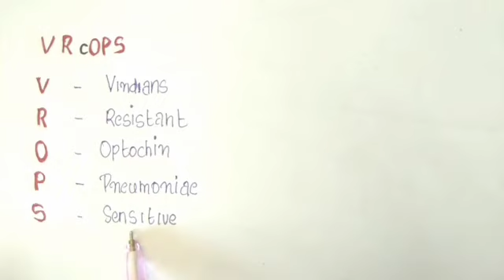Mnemonics: Antibiotic Sensitivity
Easy way to study Antibiotic Sensitivity in few minutes.